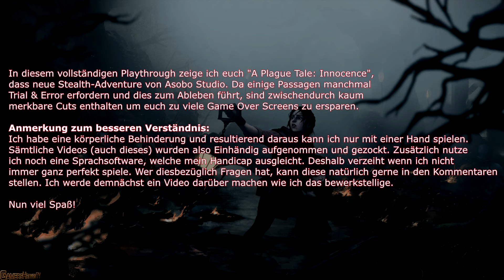A Plague Tale: Innocence #22 - Sie sind überall! - PC Playthrough - German Let's Play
Lust auf das Spiel bekommen?

Die Ratten kommen! Ich spiele für euch in diesem vollständigen Playthrough A Plague Tale: Innocence, den neuen Stealth-Adventure von Asobo Studios.

Da einige Passagen im Spiel manchmal Trial & Error erfordern und dies zum Ableben führt, sind zwischendurch kaum merkbare Cuts enthalten um euch zu viele Game Over Screens zu ersparen.

ÜBER DAS SPIEL:

1349 - die Pest wütet im Königreich Frankreich. Amicia und ihr jüngerer Bruder Hugo werden von der Inquisition durch, von der Krankheit verwüstete, Dörfer gehetzt. Auf Ihrer Reise müssen sie sich mit anderen Waisenkindern zusammenschließen und versuchen, sich mit Feuer und Licht gegen die unerklärliche Rattenplage zu erwehren. Nur wenn diese Kinder lernen, dass ihre Schicksale unzertrennlich miteinander verbunden sind, werden sie die dunkelsten Tage der Geschichte, in ihrem verzweifelten Kampf ums Überleben überstehen. Bewaffnet mit dem eigenen Verstand und einer Steinschleuder, müssen die Spieler lernen, die drohenden Gefahren geschickt gegeneinander auszuspielen.

A Plague Tale: Innocence spielt in einer atemberaubenden mittelalterliche Welt und folgt den Spuren der jungen Amicia und ihres kleinen Bruders Hugo, auf einer erschütternden Reise durch die dunkelste Zeit in der Geschichte Europas.
Es ist an der Zeit diese alptraumhafte Vision der Geschichte zu betreten, in der das Abenteuer beginnt... und die Zeit der Unschuld endet.

Features:
- Ein düsteres Third-Person Abenteuer, im pestverseuchten Frankreich des 14. Jahrhunderts.
- Führen Sie die Waisenkinder Amicia und Hugo durch die Schatten an tödlichen Feinden, sowohl Menschen als auch unnatürlichen Rattenschwärmen, vorbei.
- Manipulation der Ratten, um sie gegen die Inquisition einzusetzen
- Atemberaubende Grafiken und eine fesselnden Inszenierung erwecken eine alptraumhafte Vision des Mittelalters zum Leben.
- Professionelle Schauspieler hauchen ihren Sprechrollen Leben ein.
- Soundtrack aus der Feder von Olivier Deriviére (u.a. Vampyr, 11-11 Memories Retold)

Anmerkung zum besseren Verständnis:
Ich habe eine körperliche Behinderung und resultierend daraus kann ich nur mit einer Hand spielen. Sämtliche Videos (auch dieses) wurden also Einhändig aufgenommen und gezockt. Zusätzlich nutze ich noch eine Sprachsoftware, welche mein Handicap ausgleicht. Deshalb verzeiht wenn ich nicht
immer ganz perfekt spiele. Wer diesbezüglich Fragen hat, kann diese natürlich gerne in den Kommentaren stellen. Ich werde demnächst ein Video darüber machen wie ich das bewerkstellige.